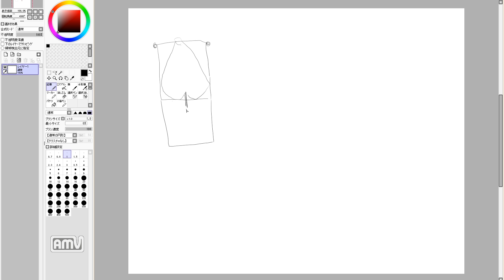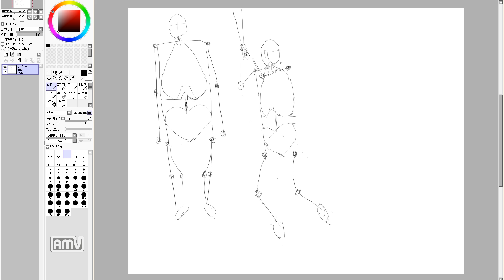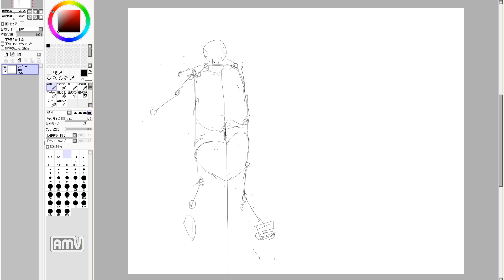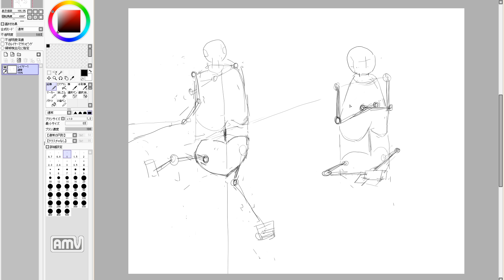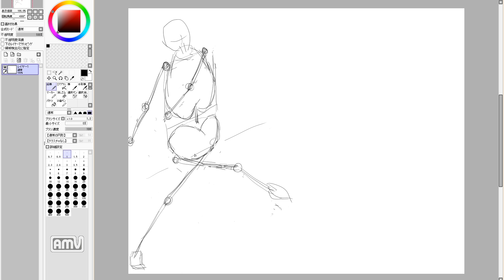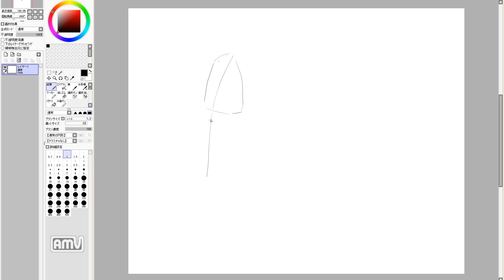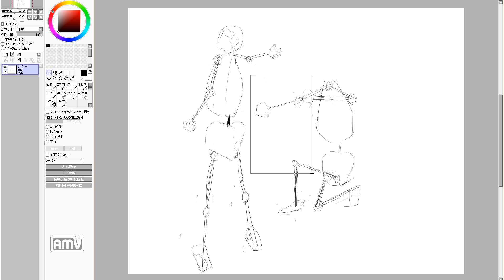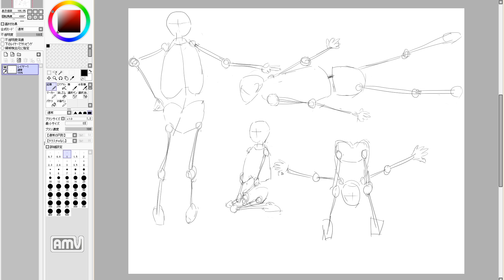漫画を描きたいのだ！ manga draw. 11th day (practice)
11日目。
骨人間。
「人を描くのって楽しいね」の解説を参考に描いています。